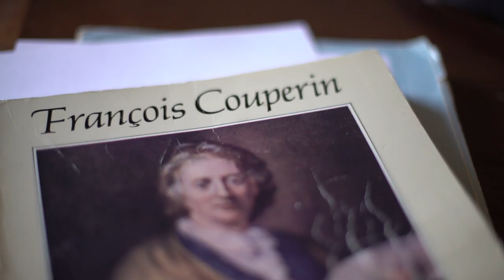François Couperin l’Alchimiste, vol. #1, Bertrand Cuiller, harpsichord (Album Teaser)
François Couperin
Bertrand Cuiller, harpsichord

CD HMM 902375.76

This box set launches a new complete recording of François Couperin’s works for harpsichord: an extensive selection of vocal pieces and chamber music and the organ masses will be gathered around this rich corpus, each in its own way shedding further light on the keyboard music. In this first volume, Bertrand Cuiller draws the portrait of a mysterious alchemist: the Ordres chosen here play with the colour of sounds, alliterations, double meanings and parodies, freely inspired by the world of the theatre. An enigmatic world to which Bertrand Cuiller undoubtedly holds the key...

Premier volume d'une intégrale Couperin : Ce coffret inaugure une intégrale de l’oeuvre pour clavecin de François Couperin d’un genre nouveau : seront en effet rassemblées autour de ce riche corpus des pièces vocales, des oeuvres de musique de chambre et les Messes d’orgue qui, chacune à leur manière, apporteront un éclairage supplémentaire à la musique pour clavier. Dans ce premier volume, réservé au seul clavecin, Bertrand Cuiller dessine le portrait d’un mystérieux alchimiste : les Ordres choisis ici se jouent de la couleur des sons, des allitérations, des jeux de sens et des parodies, librement inspirés par l’univers du théâtre. Un monde énigmatique dont Bertrand Cuiller possède indubitablement la clé...